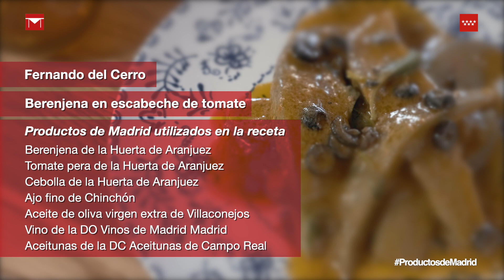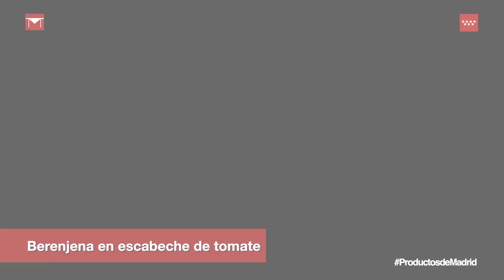Berenjena en escabeche de tomate / Casa José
Desde Aranjuez, un maestro como Fernando del Cerro nos demuestra todo lo que se puede hacer con las frutas y verduras de la Comarca de Las Vegas